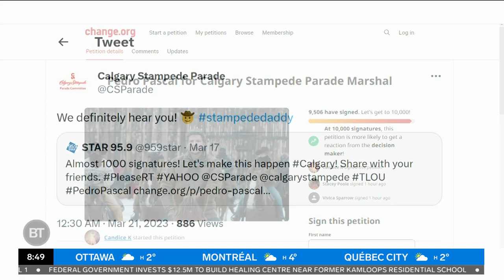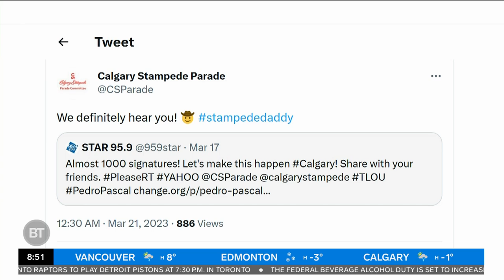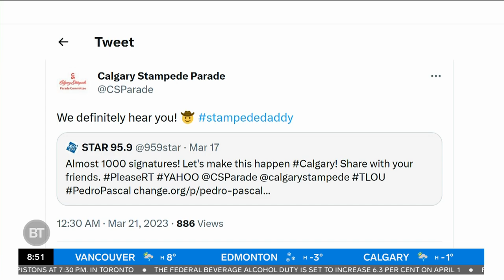Pedro Pascal petitioned to be Calgary Stampede parade marshal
Devo is joined by Host of “Breakfast with Billie Jo & Candice” on STAR 95.9 FM in Calgary Candice Kaye to discuss the Stampede petition.